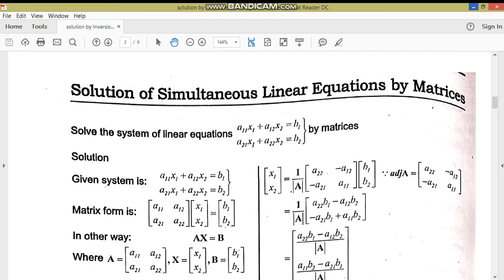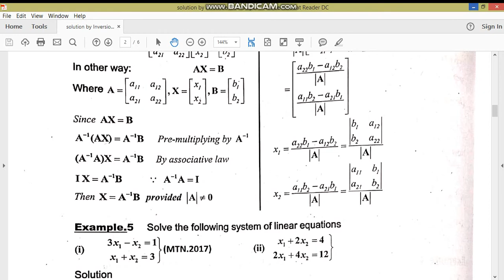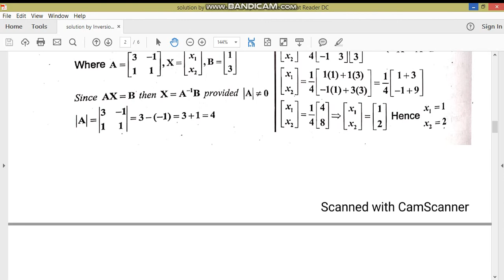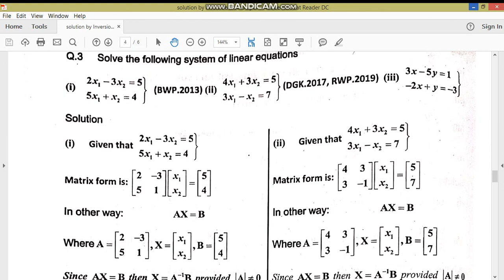Inversion Method for 2 by 2 matrix//First year//M.Adnan Anwar